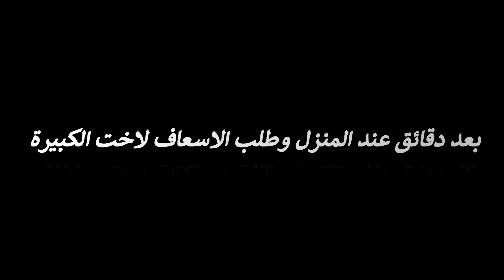قـصـة هـديـر والمكانيكي ( الجزء الرابع ) صحبي اتحبس ظلم #4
القناة الـرسمـية ع الـيوتيـوب للفنـان المـسرحي حـمـوايهاب ( HAMO - EHAB ) 🖤🎬✅

القناة الـرسمـية ع الـيوتيـوب للفنـان المـسرحي ( حـمـوايهاب ) 🖤🎬✅

( مرحـبا بكم عنـد حبيب الـشعـب ) هذا القناة علي يقين سـتكون افـضل قناة في مـصر والوطن العرب ❤️✅